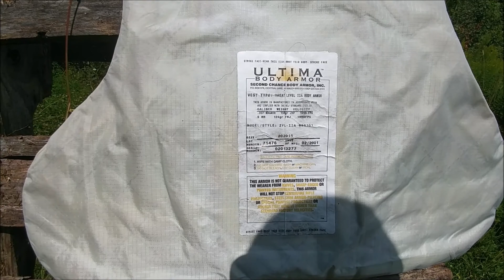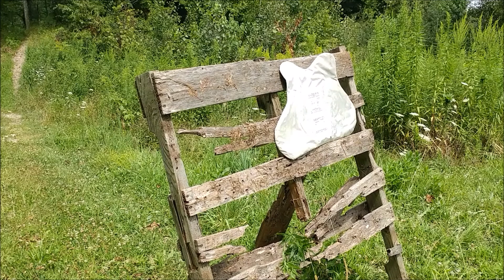Second Chance Ultima Threat Level II, EXPIRED 2004 Body Armor Test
Took some expired vests out to the range and shot them.  Front panels were stored properly, the back panels were soaked in water for 48hrs, ran over by a car several times and beat with a ball bat by the kids.
For this test we are shooting the Second Chance Ultima soft body armor, threat level II
What are the results?  Take a look.
Guns fired:
Springfield XDSs 45 w/ Speer Gold Dot ammo
Glock 20 10mm w/ Corbon ammo
Beretta Mod 96 40 w/ Winchester flat nose ammo
Crickett 22 w/ Winchester white box.